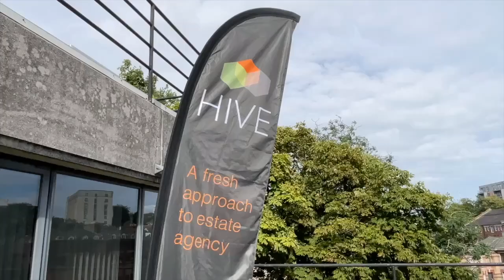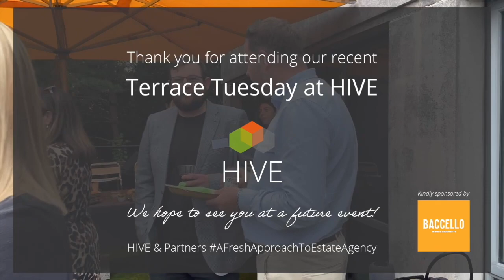Terrace Tuesday at HIVE - 1st August 2023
On 1st August, we hosted our second Terrace Tuesday at HIVE HQ. The event was a huge success, with some familiar and new faces and it was a pleasure to welcome local businesses to our terrace again. We would also like to thank Baccello, Christchurch for providing the most amazing food for the event.